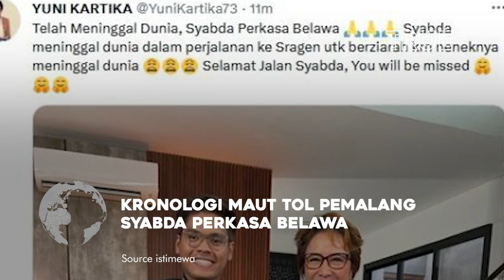Kronologi Maut Syabda Perkasa Belawa di Tol Pemalang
Kronologi pebulutangkis indonesia Syabda Perkasa Belawa meninggal dunia di Tol Pemalang Jawa Tengah, Senin (20/3/2023).

Menurut keterangan dari mantan pebulutangkis Yuni Kartika di Twitter, Syabda Perkasa Belawa hendak pergi ke Sragen untuk takziah.

Selain Syabda, sang ibunda, Anik Sulistyowati, juga meninggal dunia saat kejadian. Semuanya dievakuasi ke RSI Al-Ikhlas, Pemalang. Sedangkan ayah dan kakak Syabda dikabarkan selamat.